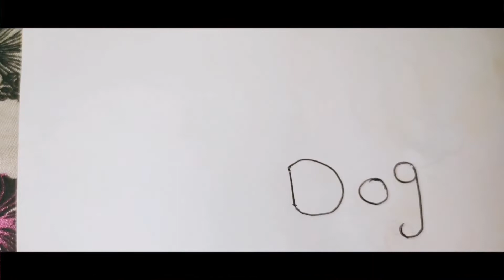How to spell d.o.g How to draw d.o.g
Learn How to write Dog and how to Draw Dog